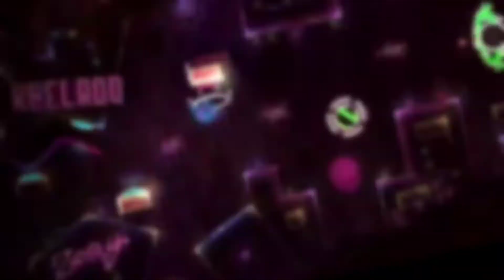Lmao (Insane Demon) By Mazzedy and more! | Geometry dash